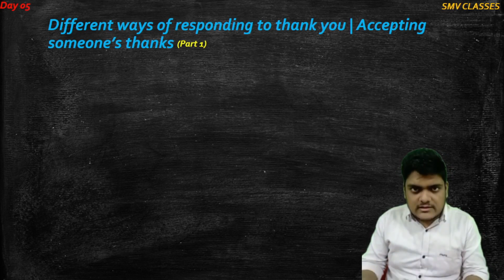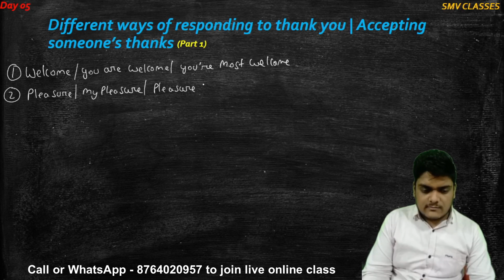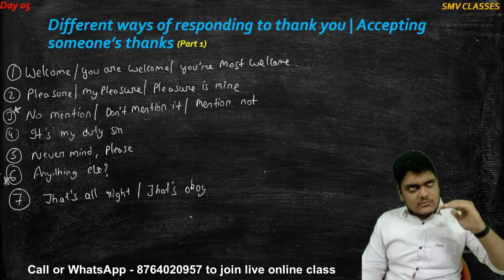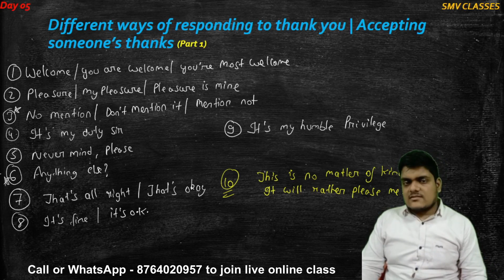Different ways of responding to thank you in English | Thank you reply | Thanks reply | day 5 | SMV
This is day 5 and here we discussed some of the different ways of responding to 'thank you'. There are different words you can use instead of 'welcome' depending on the situation. I have tried my best to include most of the sentences used in daily life. This video is for Beginner's. There will be two more parts for expert and pro level, which will be released on 15th and 25th day.

Through this course I aim to improve the spoken skills of our viewers especially those who are not able to join any offline class for any reason and want to improve their English at their own comfort and their own pace.

I hope my effort in making this course will help you all in improving your speaking skills.

If you want to join live online classes with a small batch size then you can call or WhatsApp on .

                                                          - Alok